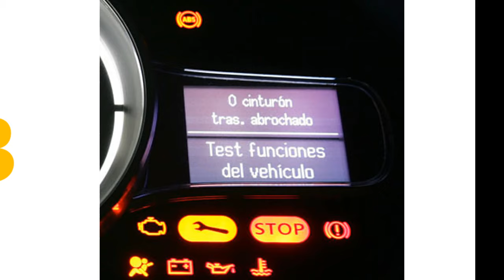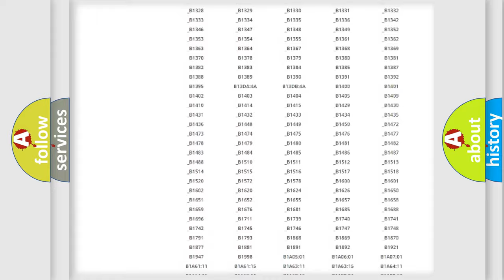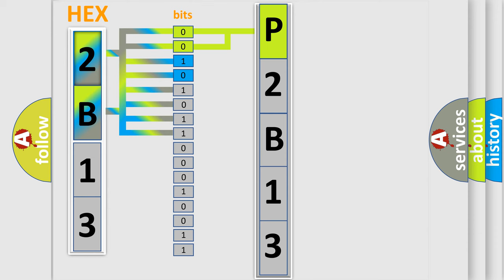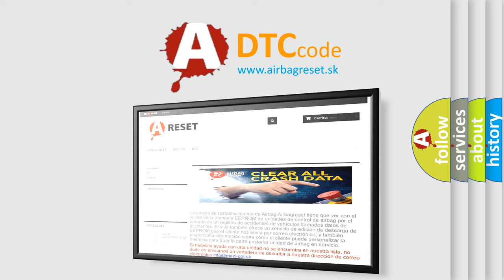DTC Ford P2B13 Short Explanation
Contents:
0:21 Basic DTC analysis according to OBD2 protocol standard.
1:48 Insight into programming
2:58 A diagnostically understandable description of the Diagnostic Trouble Code
3:05 Basic error definition

Make:
Ford
Code:
P2B13
Definition:
XX: ECU Hardware
Description: